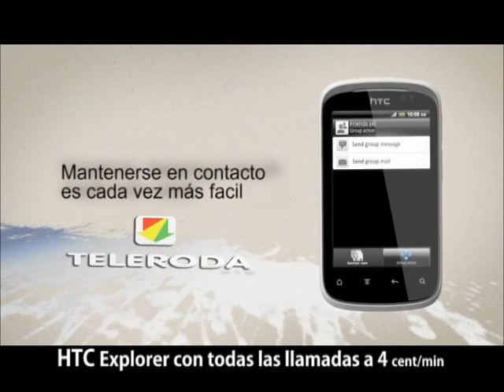Los combos de la Escuela de Música participarán en el Festival de los Sentidos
Los combos de la Escuela de Música "Maestro Cisneros" participarán por segundo año consecutivo en el Festival de los Sentidos. El alumnado de la sección de música moderna recibe clases de diversos instrumentos: batería, bajo, teclados, combos y formación complementaria. Emilio Abengoza, profesor de esta área, destacaba los resultados obtenidos en estos diez años de trabajo, grupos como Callejón o Polanka, seleccionado para el recopilatorio del Festival Contemporánea, han salido de estas aulas.